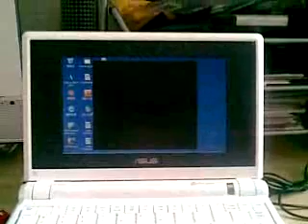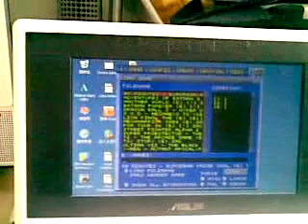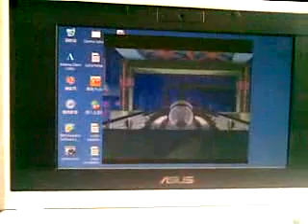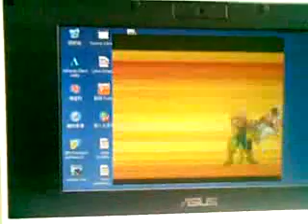EEE PC 701 with DVB-T and arcade game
ASUS EEE PC 701 showing TV Mobile with USB DVB-T and arcade game emulator running a streetfigher game